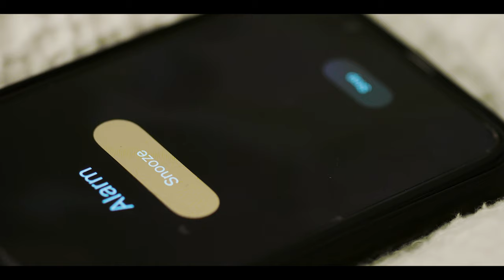Isolation Diaries: Our first YouTube video | By Matt and Abbie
Welcome to our Isolation Diaries. Our first YouTube video shows how we are dealing with the lock-down in London. Self isolation has taken some getting used to, we were total slobs when we first started isolating together and were eating too many takeaways and drinking too much red wine! See how we tried to get a good routine going...